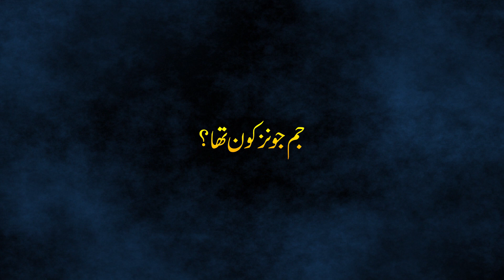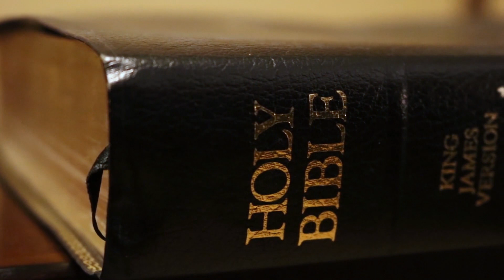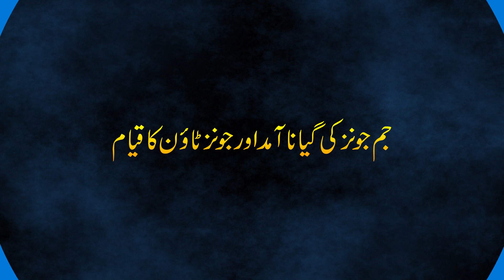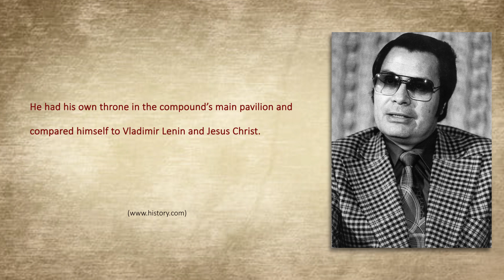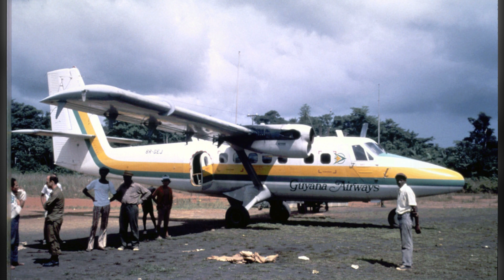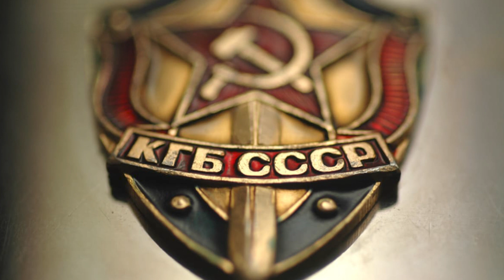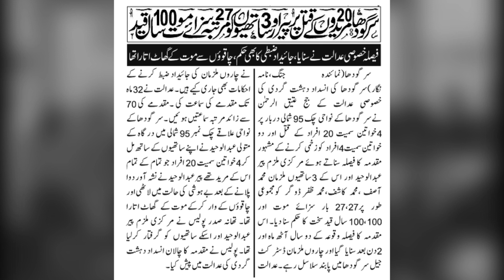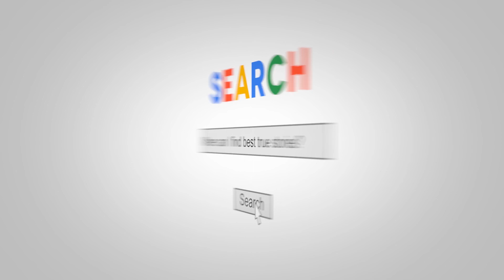Blind Following | The lessons of Jonestown | Faisal Warraich